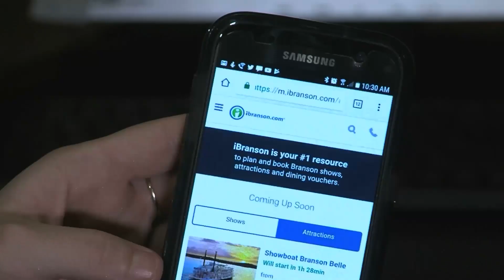PlayBranson Interviews Earl Vaughan from The Sons of Britches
Tune in to learn more about Earl, his background, and how he got to where he is today!